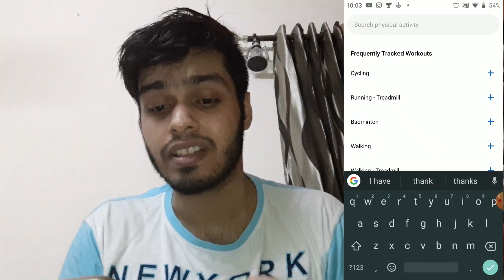We have Started Playing Badminton | Doubles Badminton Match clips | Sports Vlog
This is my first Badminton vlog and I'm very excited to show game with you guys !! This is my group and we play badminton daily with all rules and precautions. We play in an open court. In this video, you will see our smashes, shots, drops, and skills. So get ready to see the Badminton Doubles game.

In this video, you will see, Hum Badminton Kaise khelte hai !! Also, watch badminton tricks shots in this badminton video.

Badminton in 2020, super gameplay. Badminton vlog
I use Yonex badminton racket.

Badminton is a great cardio workout, it helps you to lose fat and burn calories very easily and quickly.